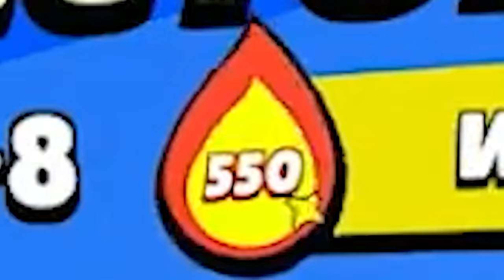How I went on a 1000+ Win Streak in Brawl Stars! 🤯 (world record)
Today we go on a 1000+  win streak in Brawl Stars for a world record with  @Cori  & Ezlivi! Heres how we did it! | BenTimm1

Big thanks these OP players for helping me push! Check them out!